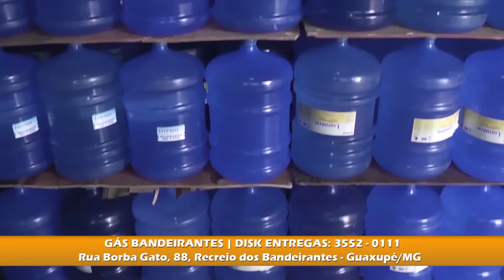Ação rápida da Polícia Militar prende assaltante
Na tarde deste último sábado 18 de junho, por volta das 15h30m, uma senhora de 56 anos, chamou a Polícia Militar na Avenida Conde Ribeiro do Valle, Centro de Guaxupé (MG), informando que teria sido roubada. No local, foi constado que um autor, até então não identificado, teria lhe agredido com um tapa no rosto e roubado seu aparelho celular enquanto a vítima o utilizava. Com base nas informações da vítima com relação as características e sentido tomado pelo autor, os policiais iniciaram um intenso rastreamento e, em menos de uma hora, localizou o autor, de 42 anos, no bairro Nova Guaxupé. O autor foi reconhecido pela vítima e testemunhas, além disso estava de posse do aparelho da mulher, sendo ele preso e entregue na Delegacia Civil.